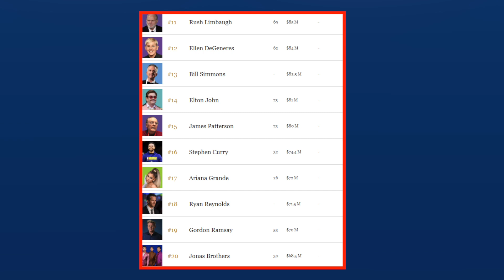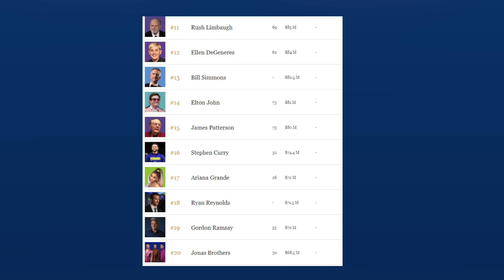Akshay Kumar से इस मामले में आगे निकले Nick Jonas , देखिए पूरी खबर